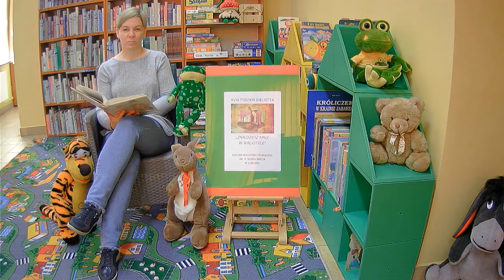XVIII Tydzień Bibliotek - Wilk i lis Bracia Grimm